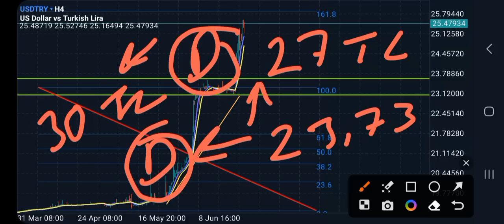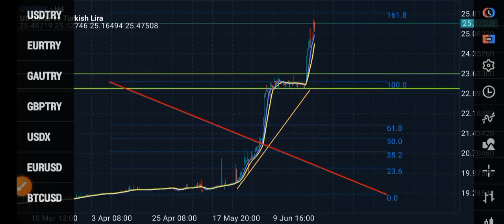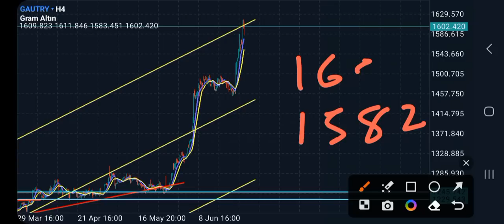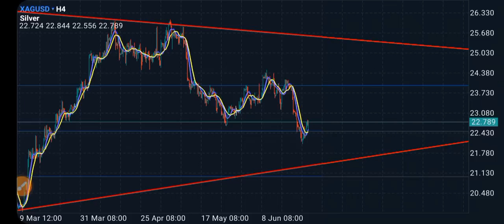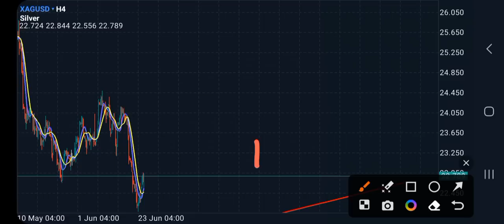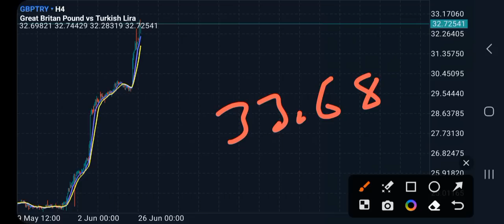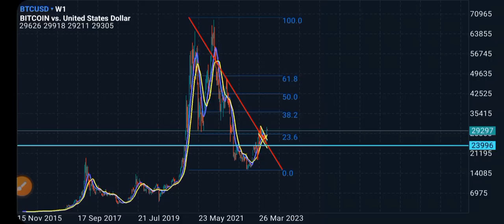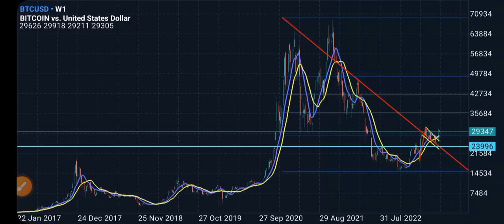UYANIK OLUN! BAYRAM'DA DOLAR, ALTIN, BITCOİN / EURO / GÜMÜŞ / STERLİN / EKONOMİ / NE OLUR? YORUMLARI